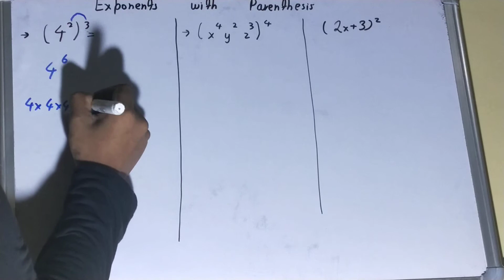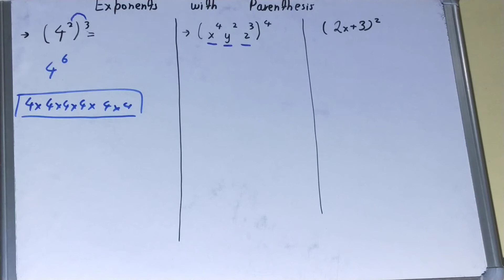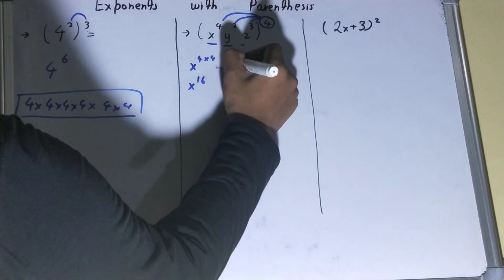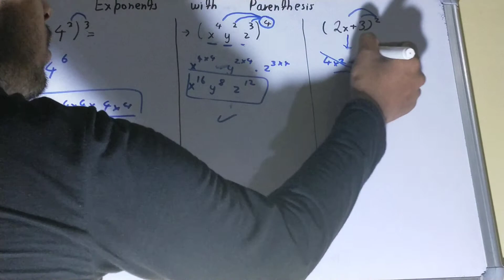Exponents with parentheses|How to do exponents with parentheses|Exponent with parentheses example